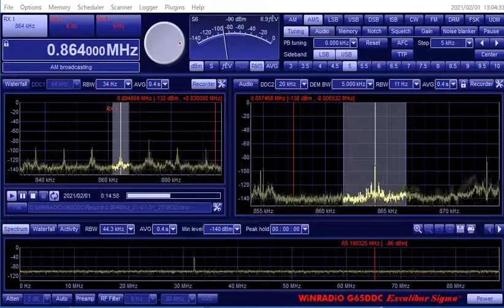864kHz ROK技術俱楽部 0:11JST Feb. 01, 2021 by Excalibur Sigma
じゃーらじさんのリクエスト葉書が読まれた部分です。
Location : Tokyo, Japan
ANT : FLAG by FLG100LN
RX : Excalibur Sigma